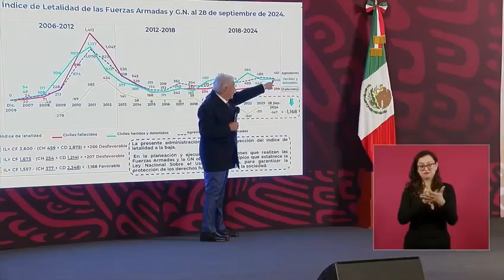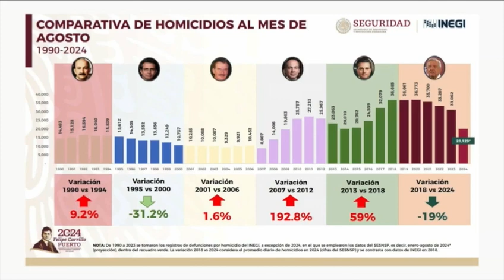Así fue la última conferencia mañanera de AMLO